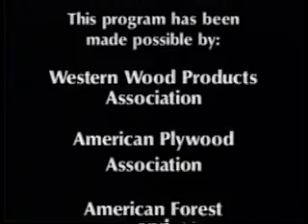HOUSEChildGuide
A childs guide to the origin of everyday stuffs - HOUSE A CHILDS GUIDE